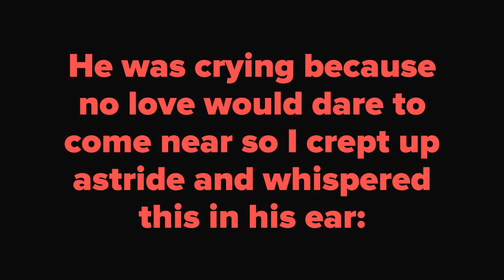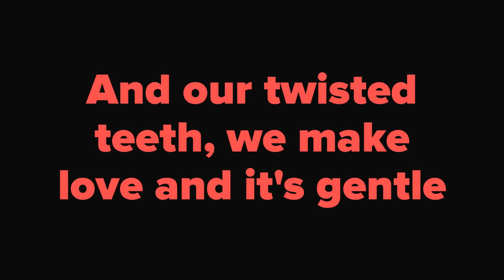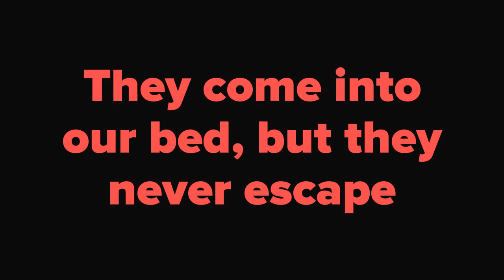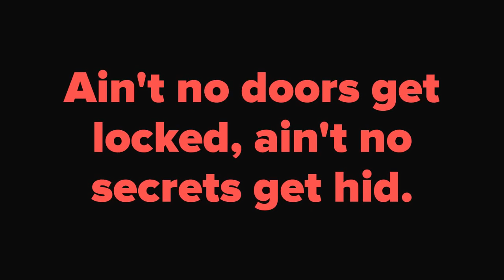Twisted Teeth 35mm Instrumental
An instrumental (made with musescore3) for Twisted Teeth from 35mm: A Musical Exhibition by Ryan Scott Oliver.

35mm is one of my favorite's and who doesn't love vampires?